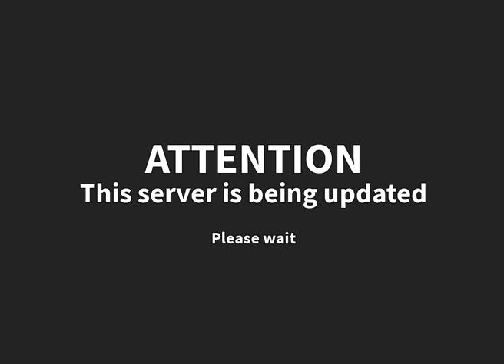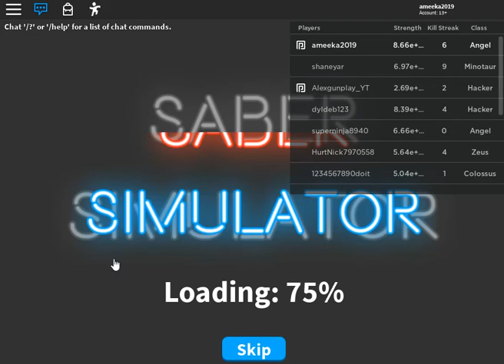3X STRENGTH ⚔️ Saber Simulator - New update! 03 07 20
You can support me through donation(s) with the link below🔽 Very much appreciated! ^_^ ,V,,
Latest Update: [Update 23🎉]: v1.88 (3X STRENGTH)
- 1 New Eyeland
- 1 New Egg
- 3x Strength Event
- New Saber (Skewer)
- New Class (Samurai)